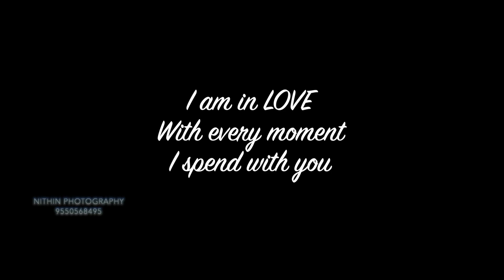Nithin mavitha prewedding shoot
Balajistudio kmr